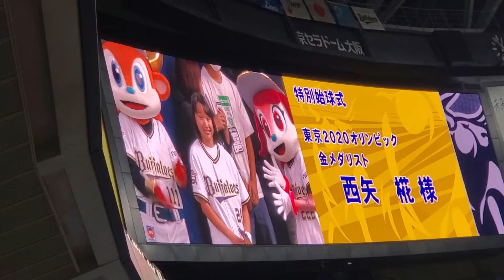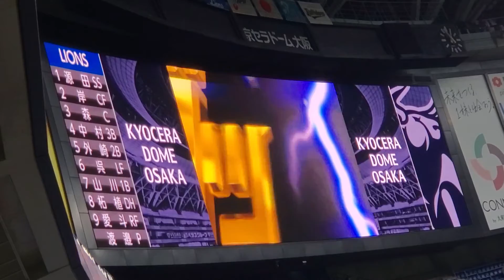20210919 史上最年少金メダリスト♪西矢椛さん始球式【真夏の大冒険】 ｵﾘｯｸｽ･ﾊﾞﾌｧﾛｰｽﾞ主催試合前@京ｾﾗﾄﾞｰﾑ大阪･ﾚﾌﾄ外野